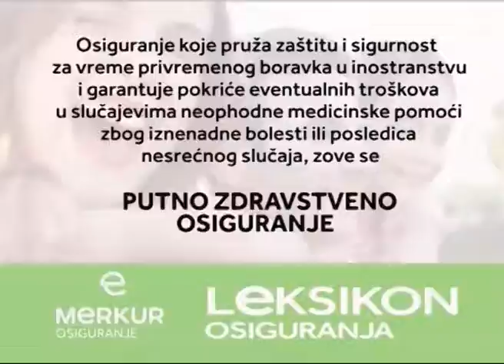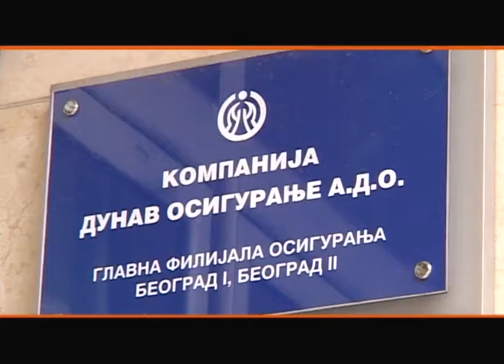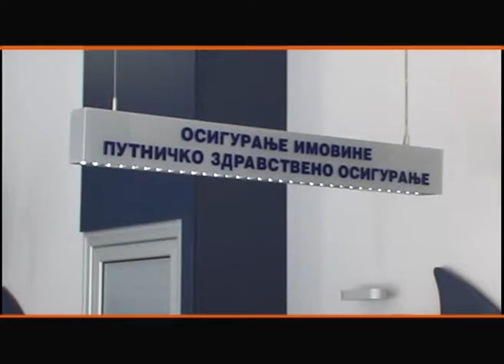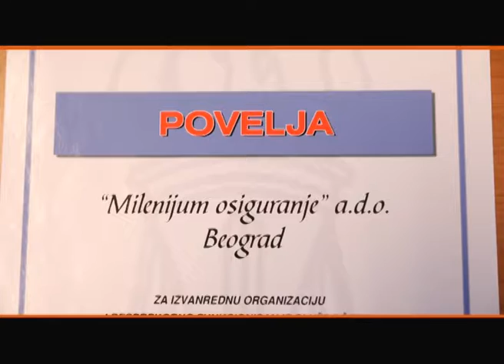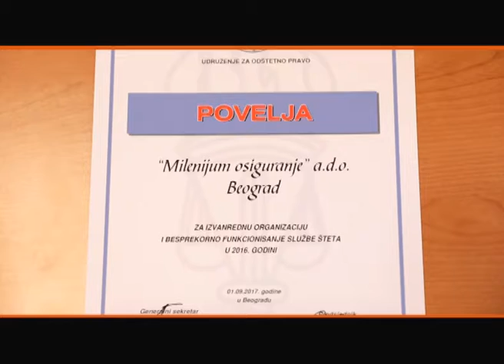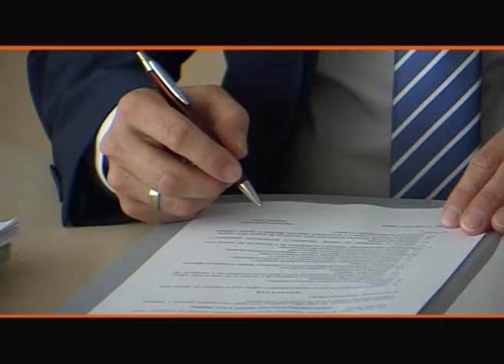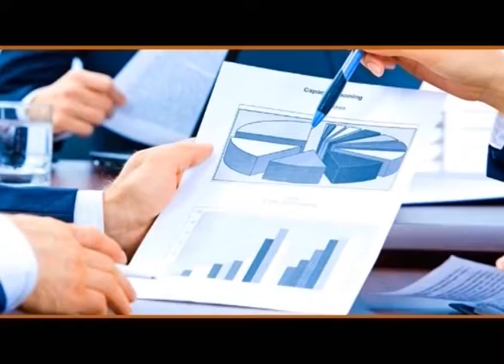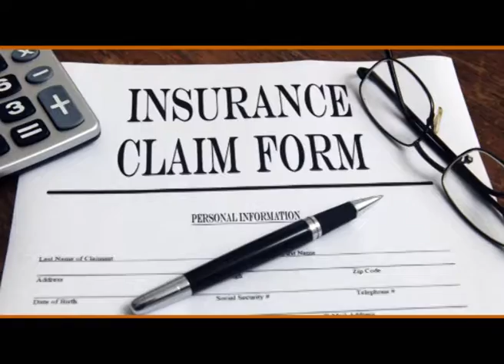MOJA POLISA 401